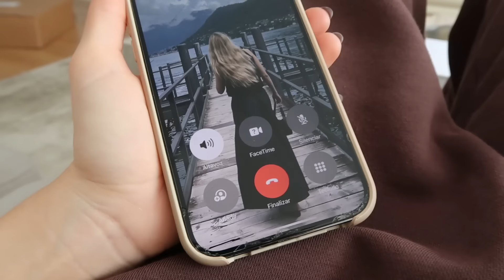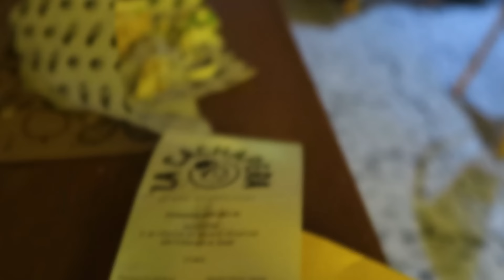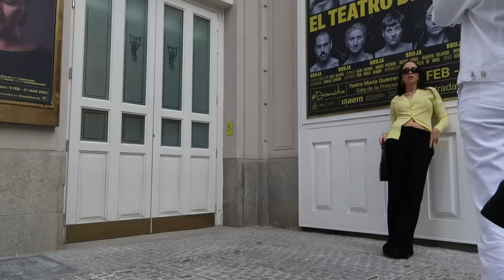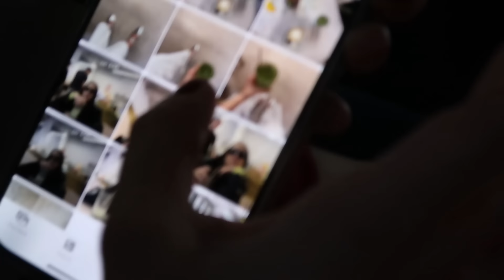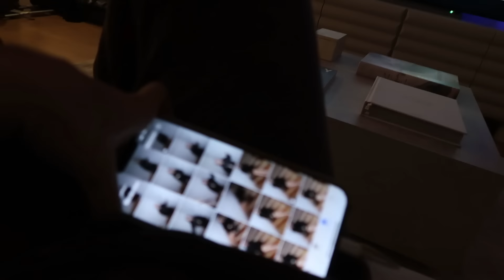Un sábado con Hame 📸🥐🍽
Redes de Sofia : @sofiahamela / @sofiahamela2